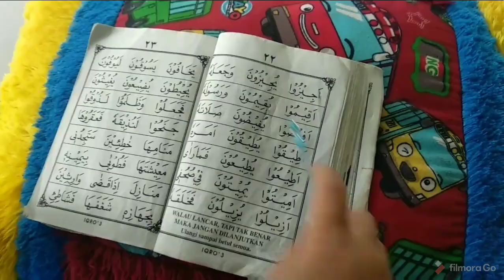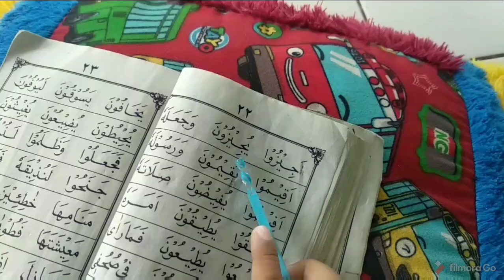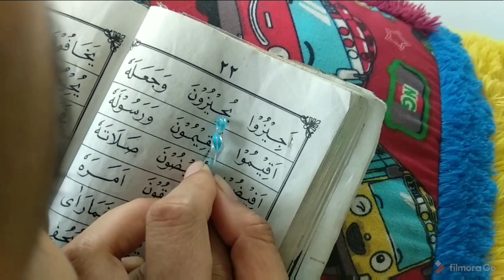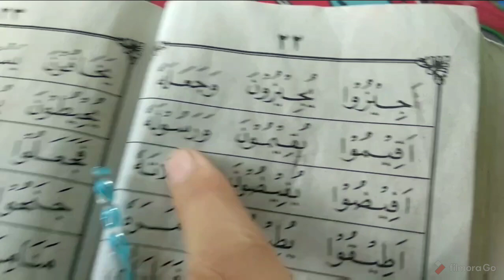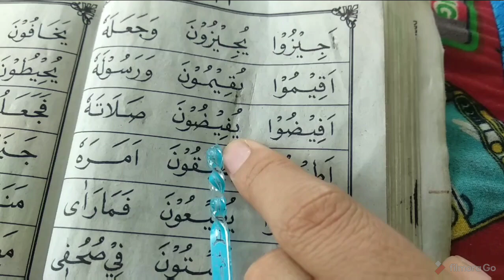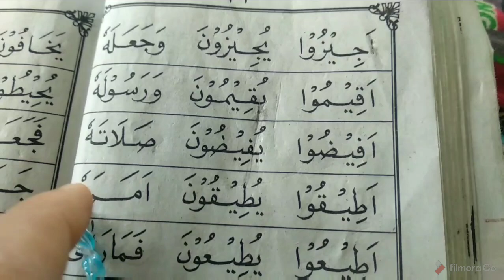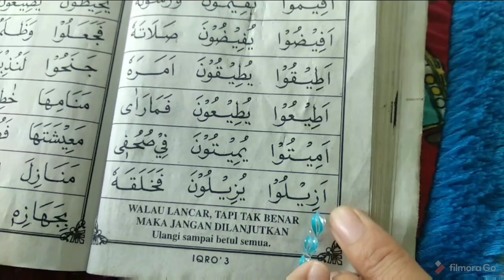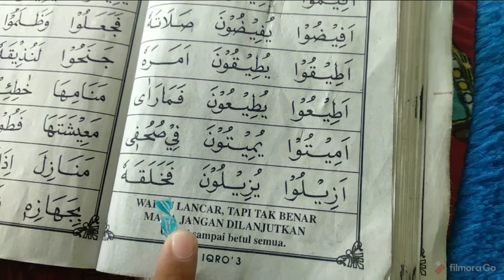Anak kecil mengaji iqro 3 | belajar iqro | belajar huruf Hijaiyah | membaca Alqur'an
Assalamualaikum

Yuk ngaji iqro bareng de Anas
Perhatikan dan ingat ingat huruf Hijaiyah nya dengan cermat ya teman teman

Jangan lupa sering berlatih mengaji iqro di rumah bersama ayah , ibu atau Kaka

Insyaallah kalau rajin mengaji nya yg sulit akan terasa mudah
Yg penting kita tidak pantang menyerah

Yuk ngaji yuk

Iqro
Mengaji iqro
Iqro 3
Membaca Al-Qur'an
Anak mengaji
Anak membaca iqro